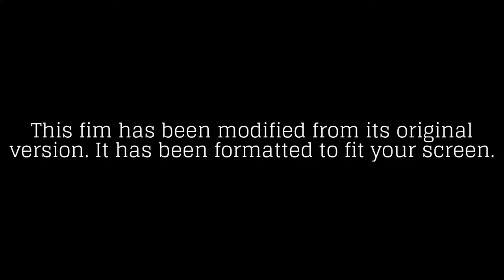Opening to The Julie Date 2004 DVD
1. FBI Warning Screen
2. Interpol Warning Screens
3. Synch-Point Logo
4. Coming Soon To Own On Video & DVD
5. The Stoners Trailer
6. Spongebob Squarepants Splash Screen
7. Spongebob Squarepants Trailer
8. Coming Soon To Theaters
9. Grand Theft Auto The Movie Splash Screen
10. Grand Theft Auto The Movie Trailer
11. Totino's Pizza Rolls Advertisement
12. Aspect Ratio Screen
13. DVD Menu
14. THX Cavalcade
15. Go!Animate Home Video Logo
17. Start of film